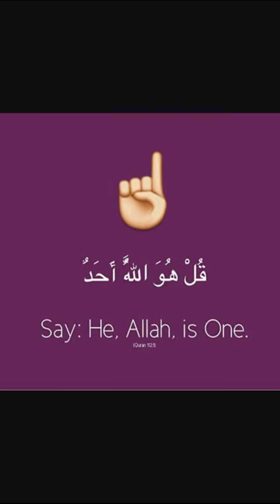Qur'an Sura Al ikhlas sa pagsasalin sa wikang Filipino